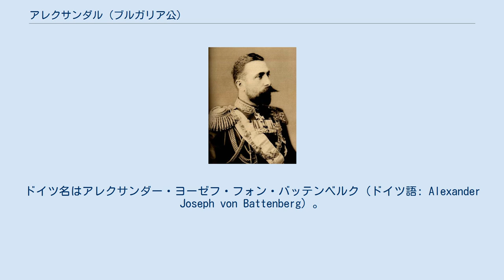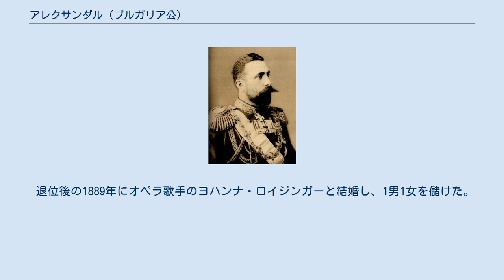アレクサンダル (ブルガリア公)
アレクサンダル1世（ブルガリア語: Александър I、1857年4月5日 - 1893年11月17日）は、ブルガリア公（在位：1879年4月29日 - 1886年9月7日）。
ドイツ名はアレクサンダー・ヨーゼフ・フォン・バッテンベルク（ドイツ語: Alexander Joseph von Battenberg）。
 バッテンベルク家の祖アレクサンダー（ヘッセン大公ルートヴィヒ2世の四男）の次男として生まれる。
父方の叔母マリーがロシア皇帝アレクサンドル2世の皇后であり、父もロシア陸軍の軍人だったため、サンクトペテルブルクで育った。
長じて自らも父と同じくロシア軍人となり、1877年から1878年の露土戦争ではロシア軍将校として参戦している。
 露土戦争の結果、ブルガリアにオスマン帝国を宗主国とするブルガリア公国が成立すると、ブルガリア議会は1879年に憲法を制定し、欧州列強の承認のもとにアレクサンダーをブルガリア公（クニャズ）に選んだ。
アレクサンダルは1879年7月初めにブルガリアに到着し、ブルガリア公に即位した。
 アレクサンダル1世も、またロシア政府も、自由主義的な憲法に不満を抱き、即位当初からアレクサンダル1世と議会とは憲法をめぐって対立し、頻繁に政権交代が繰り返された。
 1886年、親露派のクーデターによって一時亡命した。
クーデターは鎮圧されたが、ロシア皇帝アレクサンドル3世が帰国を認めなかったため、同年正式に退位した。
1893年に36歳で死去し、ソフィアに埋葬された。
 ブルガリア公は一時空位となり、スタンボロフ首相らが摂政として統治した後、ザクセン＝コーブルク＝ゴータ家のフェルディナントが新たなブルガリア公（後に国王）に選ばれた。
 退位後の1889年にオペラ歌手のヨハンナ・ロイジンガーと結婚し、1男1女を儲けた。